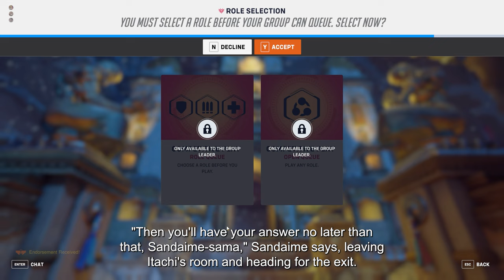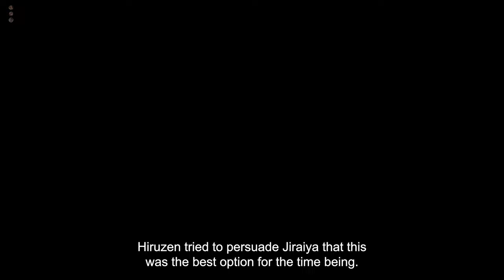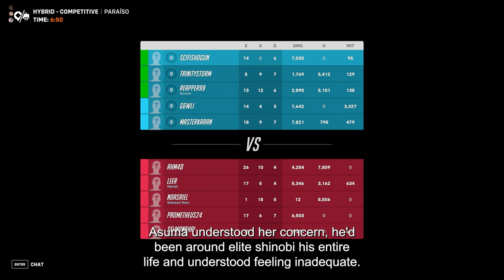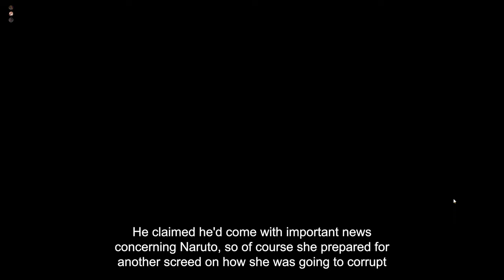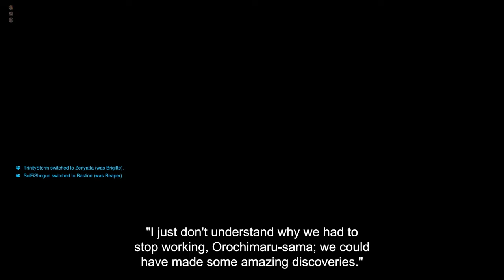What if Fem Orochimaru was Obsessed with Naruto | Part 2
What if Fem Orochimaru was Obsessed with Naruto

The Gameplay is from the game Overwatch 2